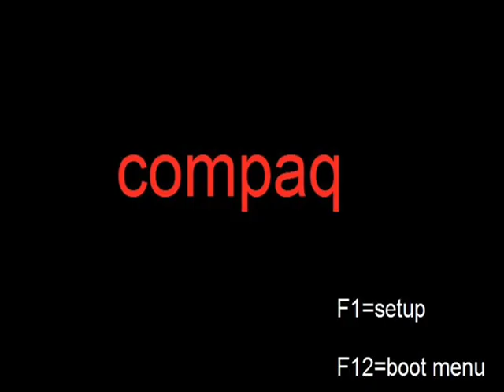windows vista parody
poison